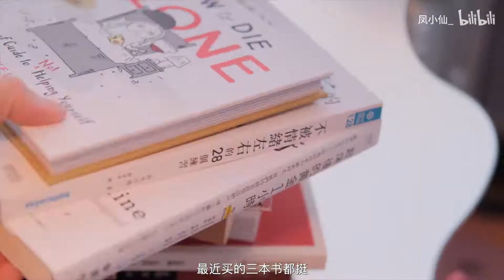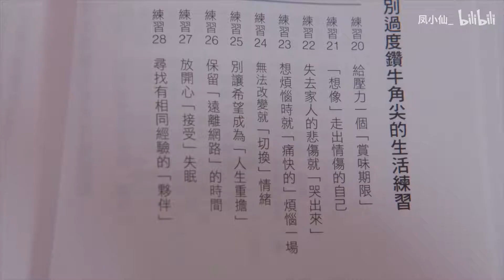金融小姐姐独居日常|冬日提升生活品质好物分享